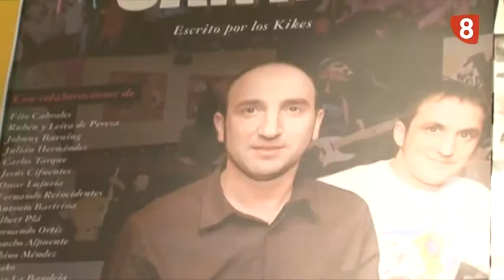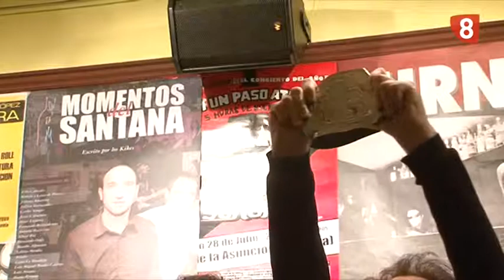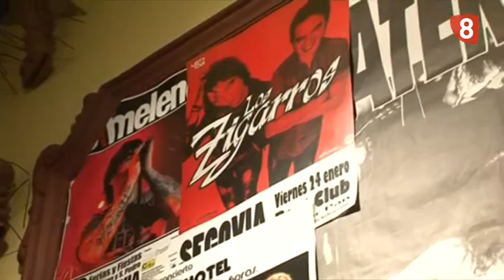23 ANIVERSARIO SANTANA 19 1 15